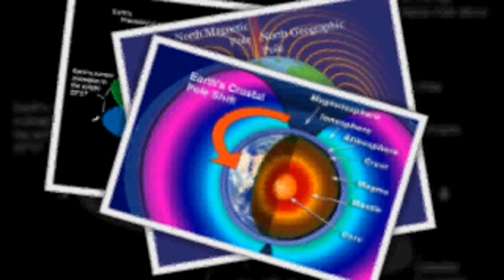Pole Shift Updates - evidence of precession and changes in earths axial tilt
what is pole shift?

The cataclysmic pole shift hypothesis suggests that there have been geologically rapid shifts in the relative positions of the modern-day geographic locations of the poles and the axis of rotation of the Earth, creating calamities such as floods and tectonic events.

There is evidence of precession and changes in axial tilt, but this change is on much longer time-scales and does not involve relative motion of the spin axis with respect to the planet. However, in what is known as true polar wander, the solid Earth can rotate with respect to a fixed spin axis. Research shows that during the last 200 million years a total true polar wander of some 30° has occurred, but that no super-rapid shifts in the Earth's pole were found during this period. A characteristic rate of true polar wander is 1° or less per million years. Between approximately 790 and 810 million years ago, when the supercontinent Rodinia existed, two geologically rapid phases of true polar wander may have occurred. In each of these, the magnetic poles of the Earth shifted by ~55°.

Definition and clarification of pole shift hypothesis

The geographic poles are defined by the points on the surface of the Earth that are intersected by the axis of rotation. The pole shift hypothesis describes a change in location of these poles with respect to the underlying surface – a phenomenon distinct from the changes in axial orientation with respect to the plane of the ecliptic that are caused by precession and nutation, and is an amplified event of a true polar wander.

Pole shift hypotheses are not connected with plate tectonics, the well-accepted geological theory that the Earth's surface consists of solid plates which shift over a viscous, or semifluid asthenosphere; nor with continental drift, the corollary to plate tectonics which maintains that locations of the continents have moved slowly over the face of the Earth, resulting in the gradual emerging and breakup of continents and oceans over hundreds of millions of years.

Pole shift hypotheses are not the same as geomagnetic reversal, the periodic reversal of the Earth's magnetic field which means effectively switching the north and south magnetic poles.

Speculative history of pole shift hypothesis

In popular literature, many conjectures have been suggested involving very rapid polar shift. A slow shift in the poles would display the most minor alterations and no destruction. A more dramatic view assumes more rapid changes, with dramatic alterations of geography and localized areas of destruction due to earthquakes and tsunamis.